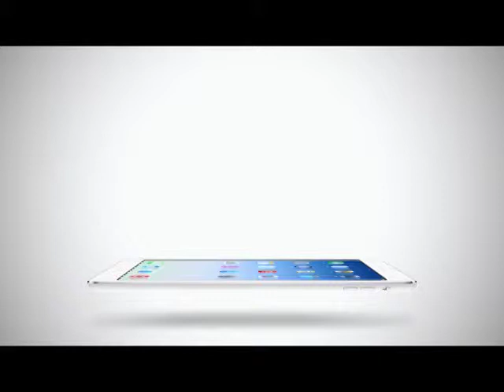Room Service News | 06-06-2558 ไอด้า เผย ลัลลาเบลเหมือนแม่